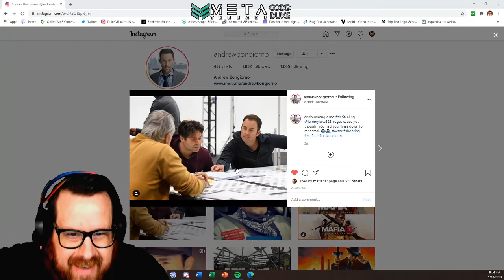MAFIA DEFINITIVE EDITION: INTERVIEW WITH ANDREW BONGIORNO- VOICE OF TOMMY ANGELO (CAUTION: SPOILERS)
A great Interview of Andrew Bongiorno (The Voice Of Tommy Angelo) while playing Mafia: Definitive edition on stream with DukeOfFlukes.